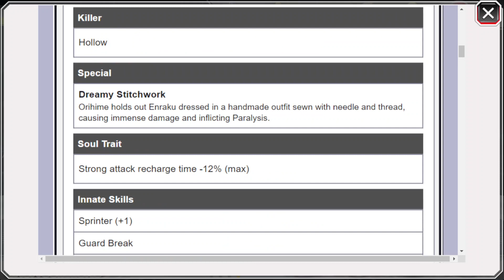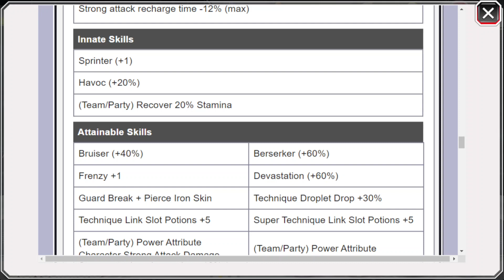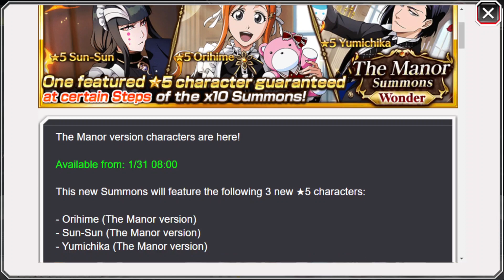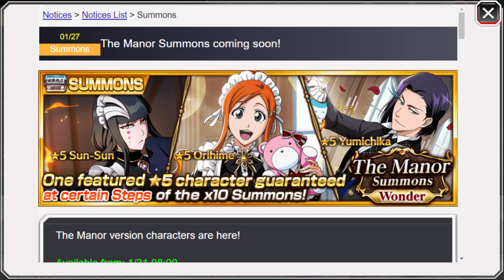BEFORE YOU SUMMON! New Orhimie, Sun Sun & Yumichika (LINK SLOT POTION SOUL TRAIT) | BBS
If you like my video and want to see more BBS Content
then follow my Chanel and leave a like :)